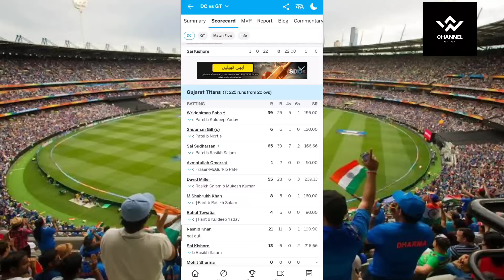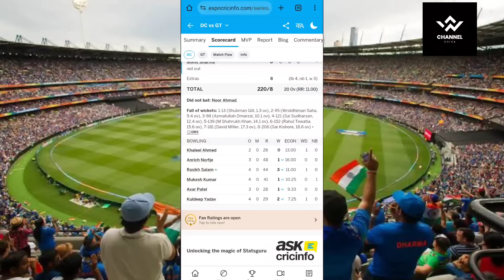Gujarat Titans good performance last time My analysis